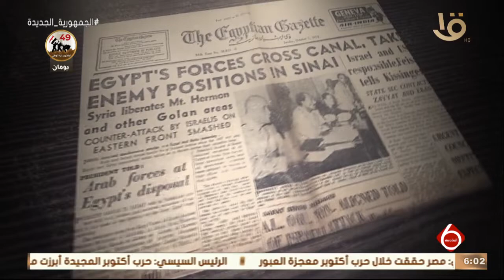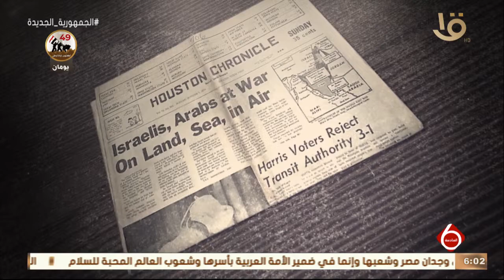نشرة السادسة | 49 عام على نصر أكتوبر المجيد.. سيظل دائما علامة مضيئة في سجل انتصارات مصر